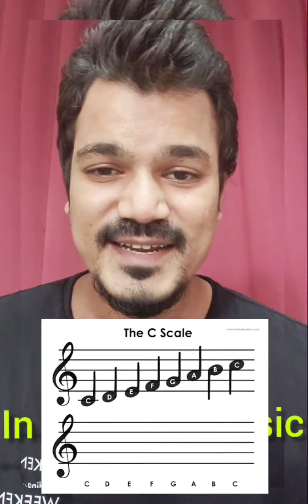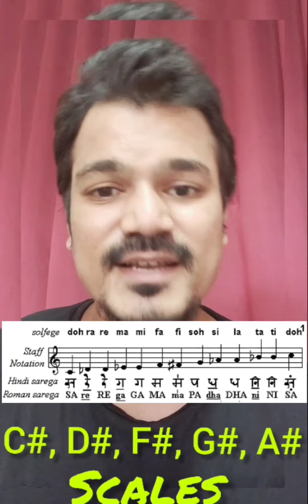MUSIC STD 3 TO 7 GUJ MED 15 06 2020